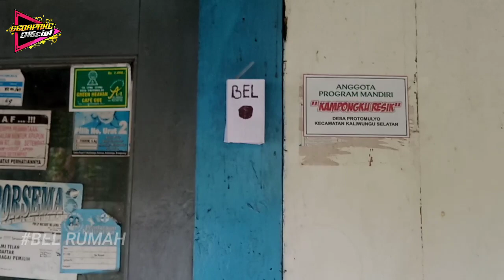Dept collector VS Everybody - SKETSA TAWA GEBAPAKE OFFICIAL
Assalamualaikum temanku kembali lagi bersama kami semoga kalian diberikan kesehatan panjang umur amin...

Oke, Vidio kali ini menceritakan seorang pemuda yang begitu kocak, disambut satu orang lagi yang begitu lucu and imoet

Pemeran Vidio :
1. Saiful Muqdas - Depkolektor
2.  Yudi Hermawan - Pencuri

Kameramen
1. Lukman Hakim

1. Lukman Hakim
2. Saiful Muqdas
3. Yudi Hermawan
4. Galih Ajunda